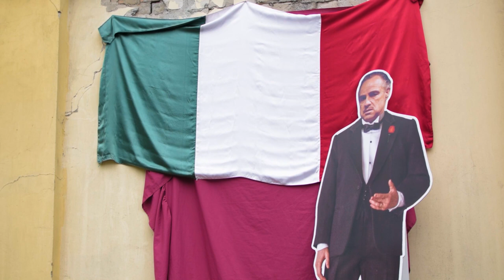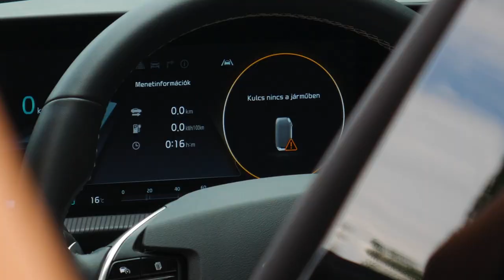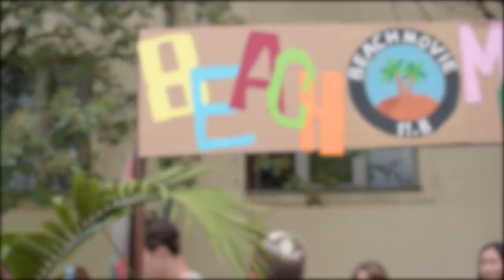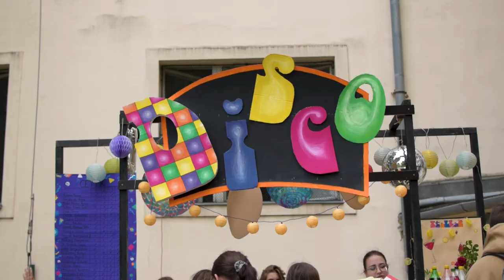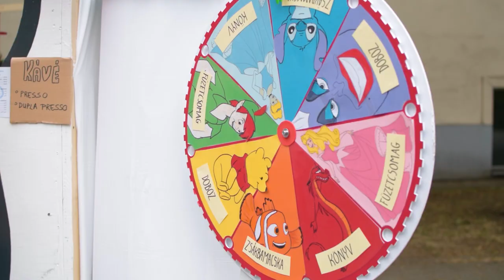KAMPÁNYVIDEÓ - Kőbányai Szent László Gimnázium (2022)